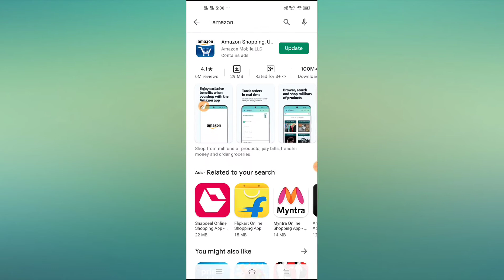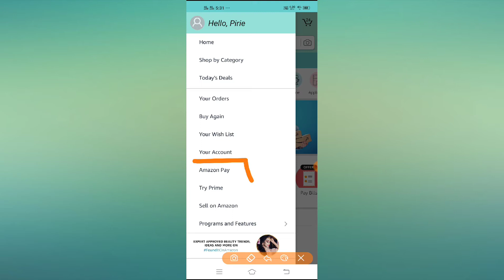How to check your amazon pay balance 2020